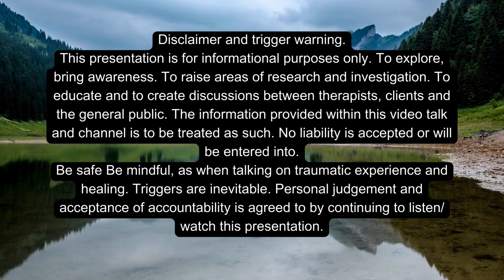A 19 Adoption: legacy of trying to meet the expectation of adoption, the implications this creates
In this video we go a little deeper into how the unavoidable need to meet expectations created by removal and placement with a non-biological family, need to be understood. The world views infants and children as blank slates who are imprinted by who raised them. this is completely wrong and results in the child carrying the burden an adult would struggle to navigate.
Adoption is an unnatural act; this needs to be understood to create the discussions needed and to alter some of the misconceptions that carry a heavy price tag forced onto an infant and child.